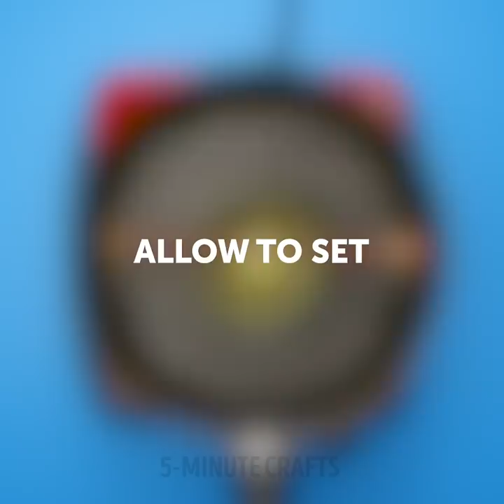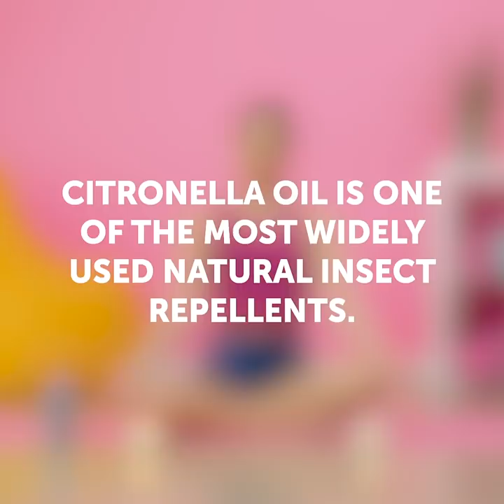Pool Party Ideas and Beach Hacks for Perfect Vacay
TIMESTAMPS:

0:01 How to heat water in the pool
1:33 DIY sunscreen stick
4:15 DIY swimsuit
5:45 How to fix broken flip-flops
8:50 How to get rid of smelly feet
12:50 Homemade aloe vera remedy for dry skin